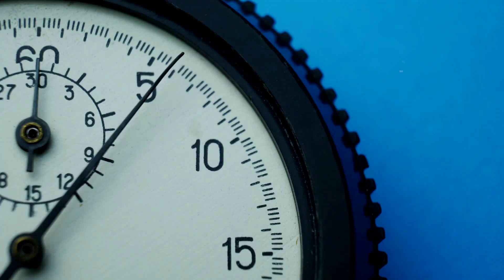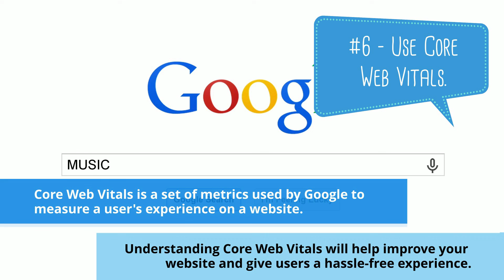How to Optimize Your Website for UX and Google Search Engine!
User experience is now considered as one of the important ranking factors in the Google Search algorithm. It’s part of Google’s Page Experience Update that was rolled out last June 2021. So by improving your website’s user experience, you will be able to help your SEO strategy and increase the chances of your website ranking higher in search results.

Here are 8 tips on How to Optimize Your Website for UX and Google Search Engine:

1 - Keep the design simple.
2 - Use whitespace on your design.
3 - Simplify navigation.
4 - Improve your page speed.
5 - Optimize for mobile.
6 - Use Core Web Vitals.
7 - Add striking call-to-action buttons.
8 - Fix any 404 errors.

Businesses can increase their web traffic and conversion by making a website that prioritizes the user's experience.

Suppose you need help to improve your website's overall design. In that case, Cybertegic is a top web design company in Los Angeles that can help you create and build a website that meets your business needs.